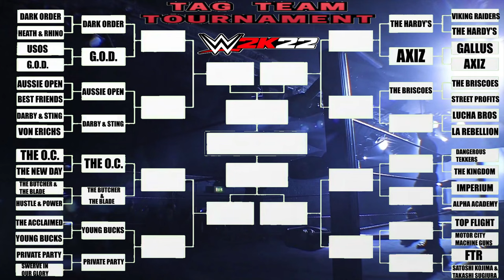WWE 2K22 TAG-TEAM TOURNAMENT 2022 EP#11 THE BRISCOES VS STREET PROFITS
TAG-TEAM TOURNAMENT

THE BRISCOES VS STREET PROFITS
JAY & MARK BRISCOE
MONTEZ FORD & ANGELO DAWKINS

ROH
WWE